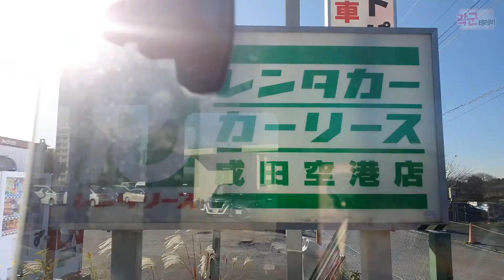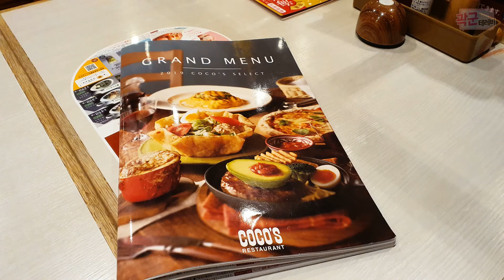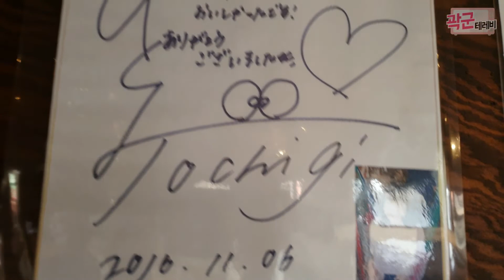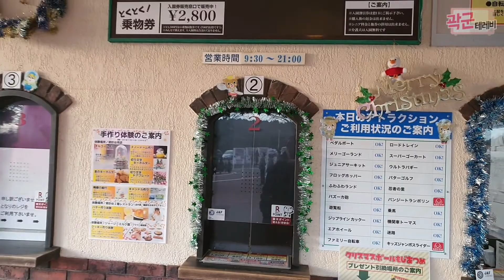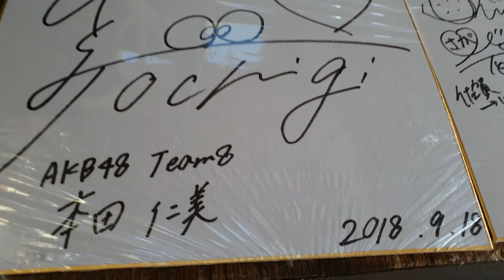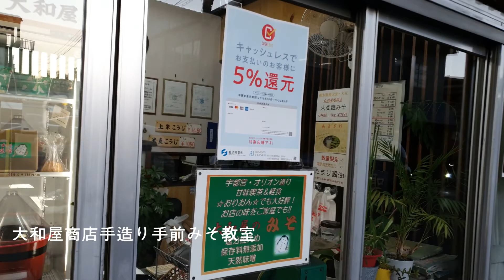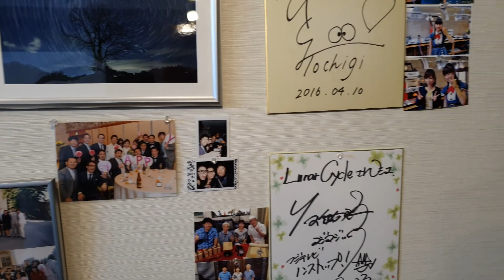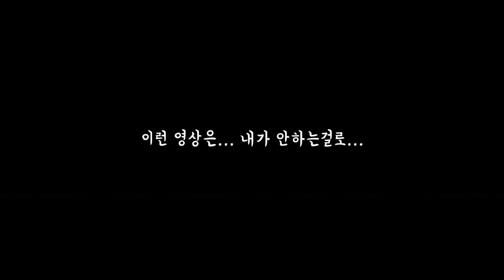2019년 토치기현 여행 브이로그 2 栃木県旅行 ブイログ 2 Torch Trip Vlog 2